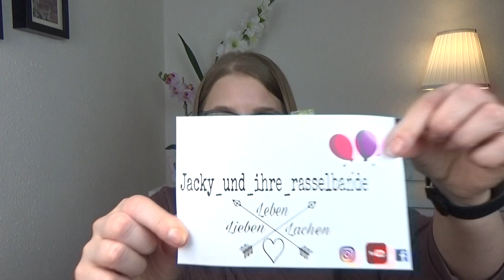Frühlings-Wichtel-Tauschpaket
heute zeige ich euch, was ich von der lieben Jacky, im Wichtel-Tauschpaket bekommen habe. Ich liebe es so kleine Pakete aufzumachen, da man nie weiß was man so bekommt. Und eins kann ich schon mal sagen, es hat mir extrem viel Freude bereitet. Vielen lieben Dank nochmals an dich Liebe Jacky 😘

Bis Bald
Sabrina

Schaut auch umbedingt bei den anderen lieben Mädels vorbei 💕